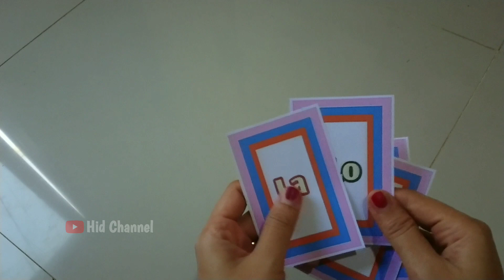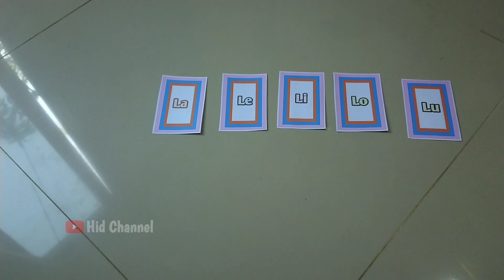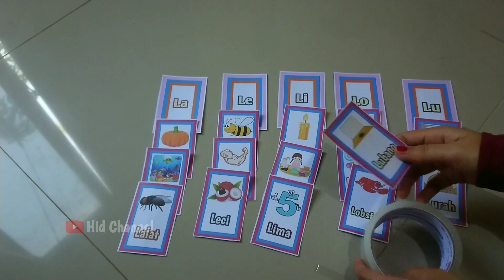Kartu Suku Kata dan Kartu Kata Bergambar || Tutorial membuat kartu suku kata La Le Li Lo Lu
TUTORIAL KARTU SUKU KATA